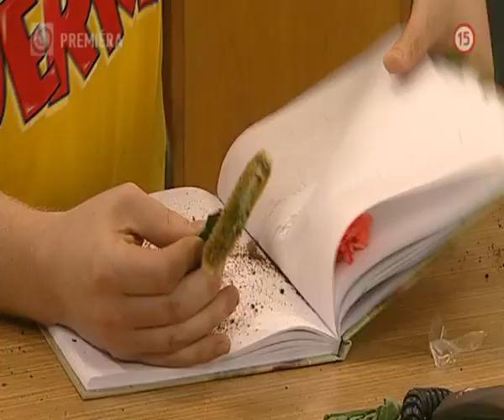Húrkova pahltná Adélka a Boborovského herbár (PROFESIONÁLI)